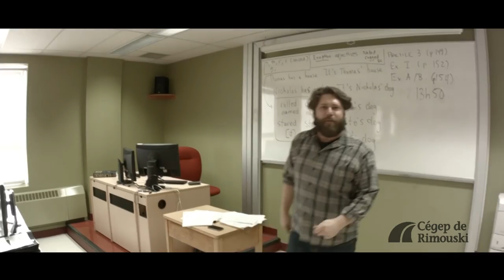Tremplin DEC en francisation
French Immersion and Integration Program
This program is designed for you if you have completed your high school diploma, or its equivalent, and have a basic knowledge of French. A resource person is available to help you each step of the way. You will receive the assistance necessary to facilitate your integration and immersion into a French-speaking environment.